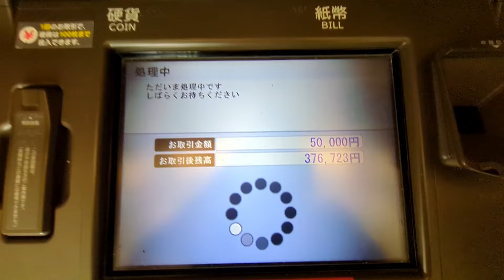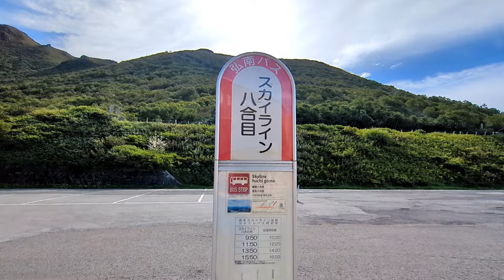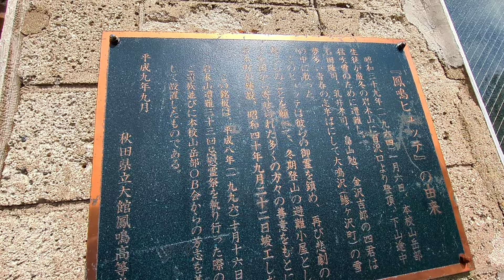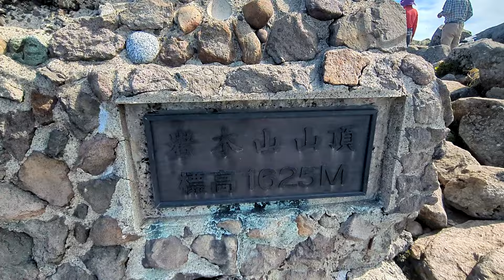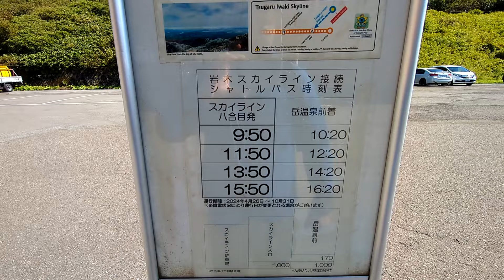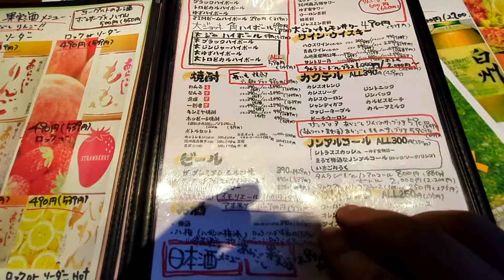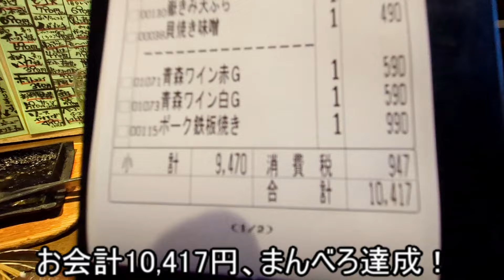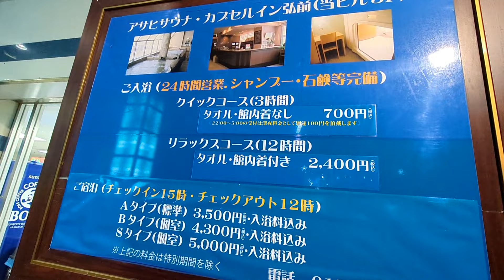【登山特集】第109回 岩木山(1/2)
2024年9月9日～10日、青森県最高峰、津軽平野にそびえる日本百名山、岩木山（1,625m）に登ってきました。別名「津軽富士」とも呼ばれています。